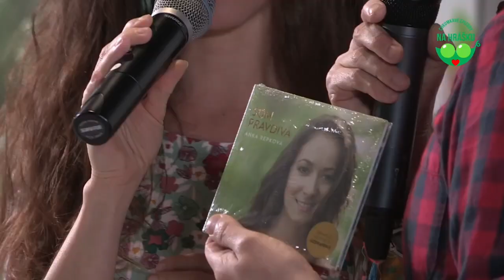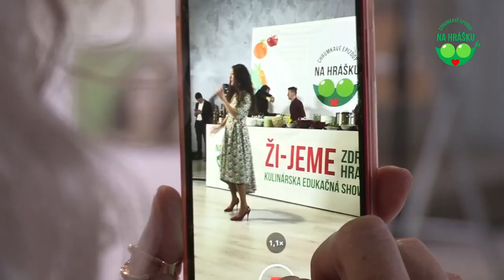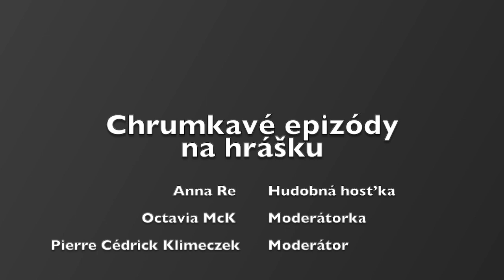Anna Re - hosťka relácie Na hrášku - 2. epizóda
Záznam zo živého vysielania 2. epizódy relácie @chrumkaveepizodynahrasku6228  odvysielanej 8.4.2022.

01:22 Jarná
08:22 Včera sa mi zazdalo
14:08 Svet naopak
18:57 Som pravdivá